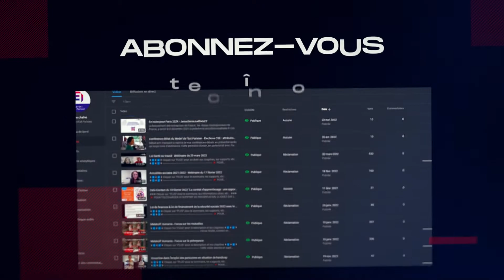Abonnez-vous à la chaîne YouTube du Medef de l'Est Parisien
Webinaires thématiques, entretiens, débats-conférences, Café-Contact 45' avec la DRIEETS Île-de-France, interviews, interventions de partenaires, actualités... abonnez-vous à la chaîne du Medef de l'Est Parisien pour décrypter l’actualité juridique, sociale et économique du territoire.